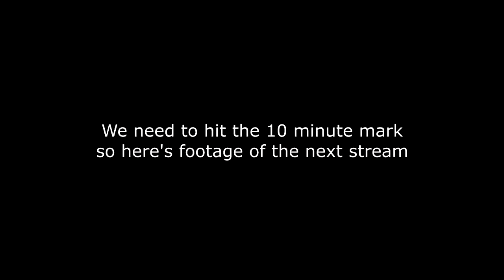I have become an *EXPERT* at RLCraft...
Ooh he vibin in his new world right now.

These are stream highlights.